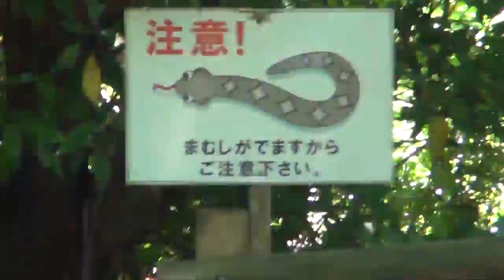攻略法発見！？グリコじゃんけんで山頂まで登り切れ！③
【6月28日アトリエ半蔵を探して打ち負かせイベントのお知らせ】